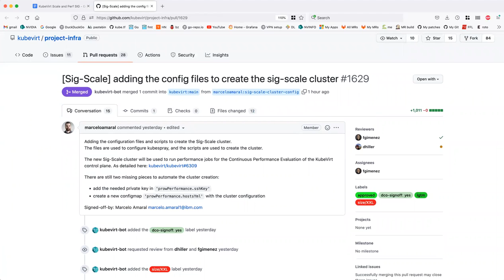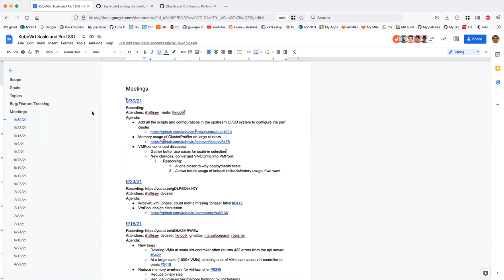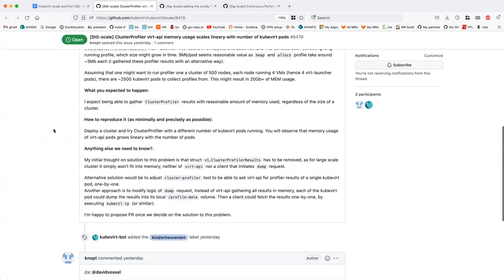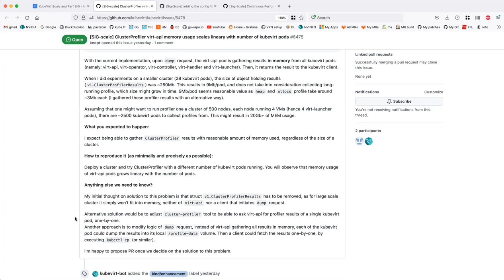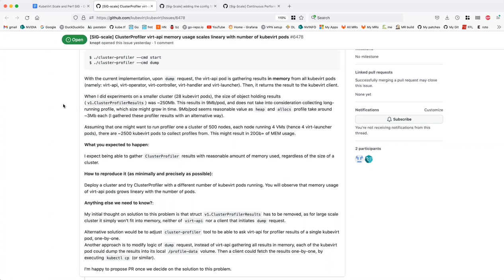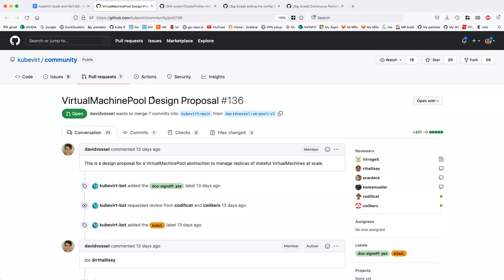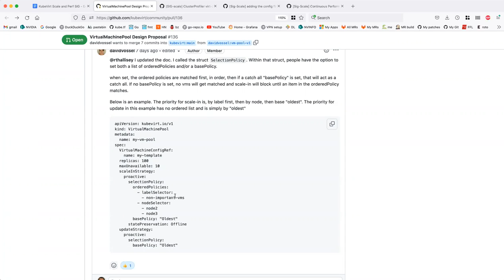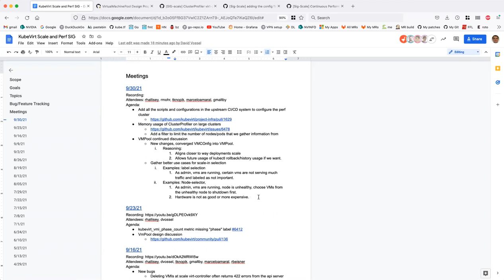SIG - Performance and scale 2021-09-30